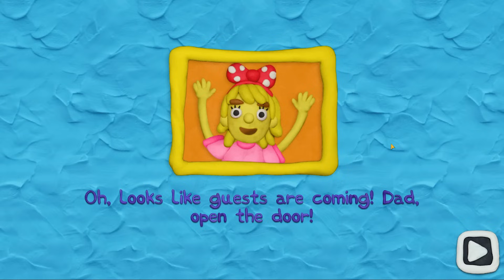LACATUL FINAL de ZIUA 12 LOCKS ! Reusim?